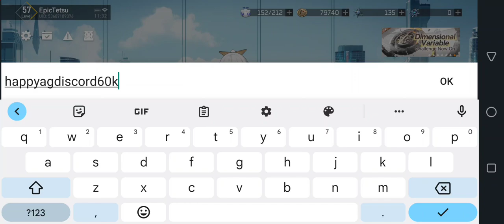Aether Gazer Redeem Code! (Global) (How to Redeem Codes Guide)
We Just Got Our First Redeem Code For Aether Gazer Global! Here's the code and a quick easy guide on how to redeem codes in Aether Gazer! Combat, And Gameplay at the End with Tsukuyomi, Ookuninushi, And Bezenbou Tengu. Sigil Farming.